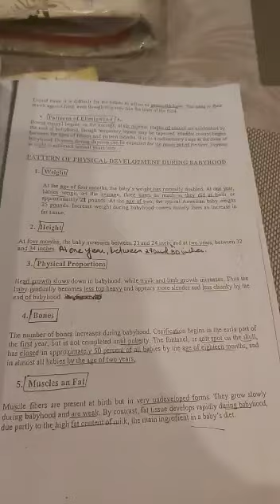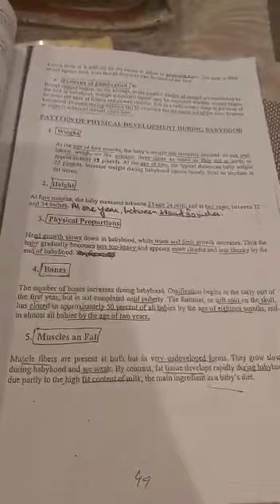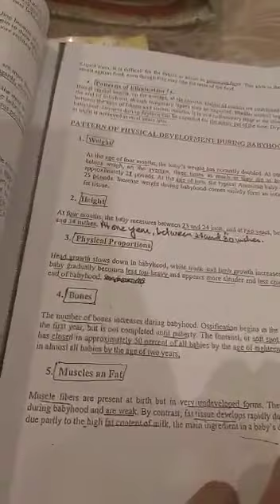Bs Home Economics 5th sem(physics dev during babyhood)part 02